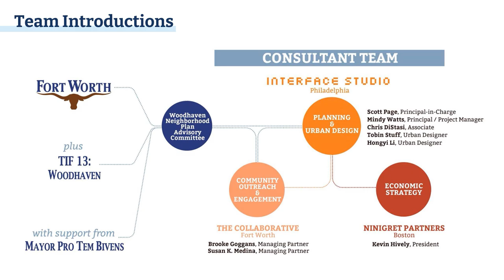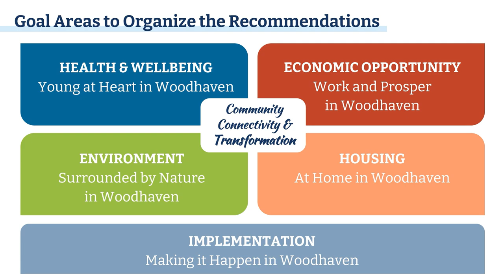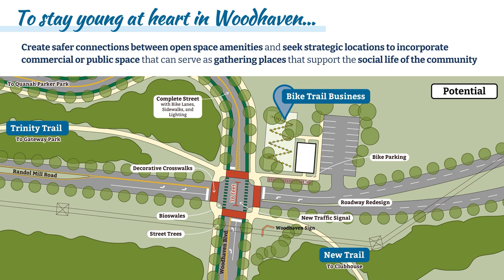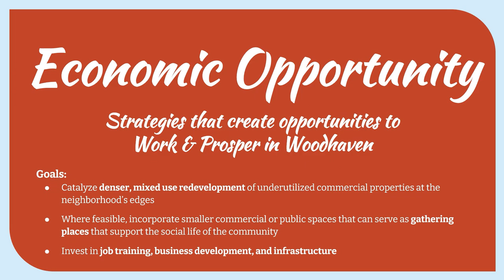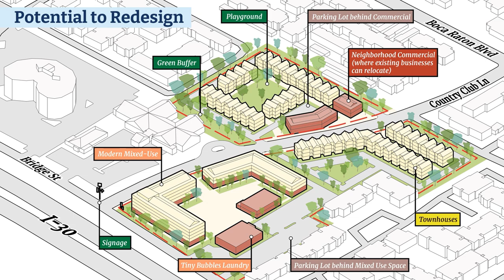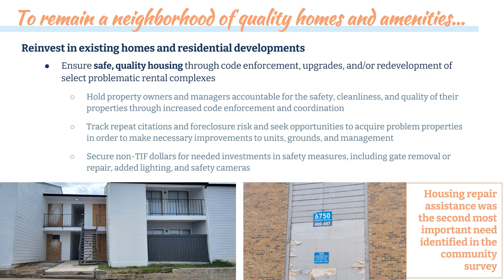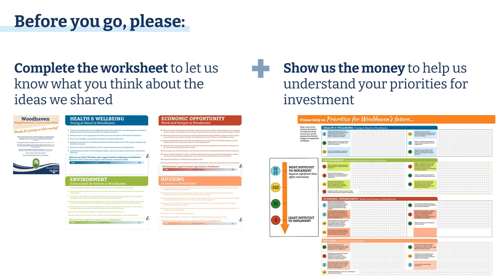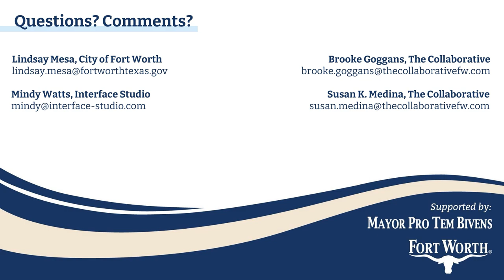City of Fort Worth | Woodhaven Neighborhood Conservation Plan - FULL MEETING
The City of Fort Worth and Mayor Pro Tem Bivens are working closely with the board of the Woodhaven Tax Increment Finance District (TIF 13) to launch a Neighborhood Conservation Plan for the area.

This plan will chart a long-term course for continued investment in the Woodhaven neighborhood, while also creating a unified vision and identify shared priorities for the future of the community.

The project began in March 2024, and a draft plan is expected by the end of the year.

The City of Fort Worth's Economic Development Department has engaged a consultant team led by Interface Studio, The Collaborative Fort Worth, and Ninigret Partners to develop the plan, informed by extensive research and robust community engagement. Additionally, this team is working hand-in-hand with the Woodhaven Neighborhood Association and Woodhaven Community Development on this strategy.

The City invites and encourages community engagement throughout this planning process, and there will be multiple opportunities to get involved and make your voice heard in the future of the Woodhaven community.